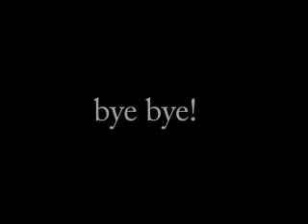Eli getting his 1st Haircut!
We finally took Eli to get his First Haircut on Friday!  He was so cute and sooo good!

Hope you enjoy!  (Try to ignore his goofy parents!)